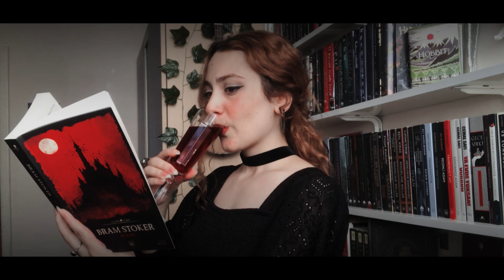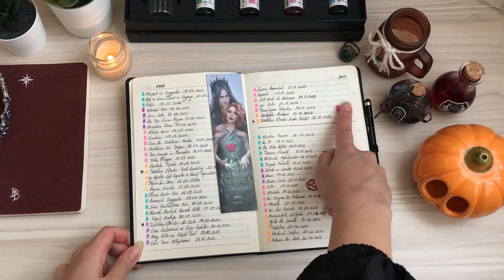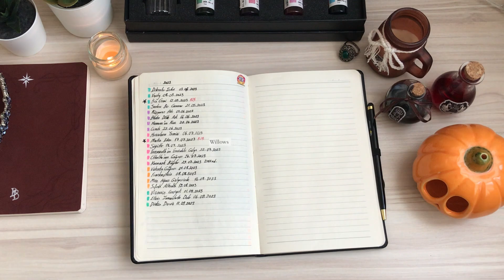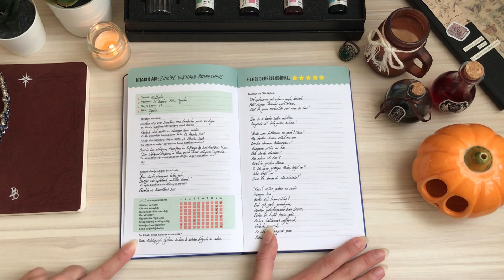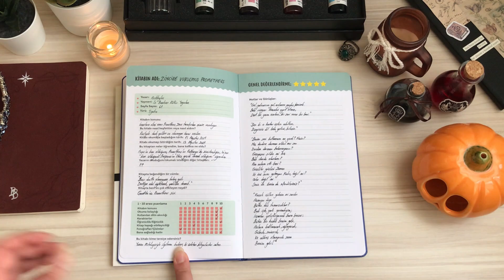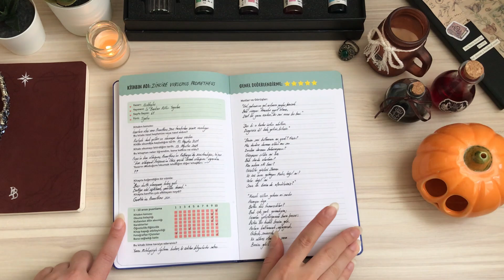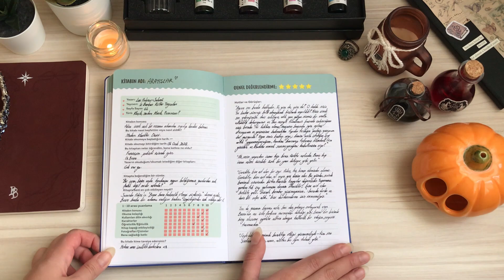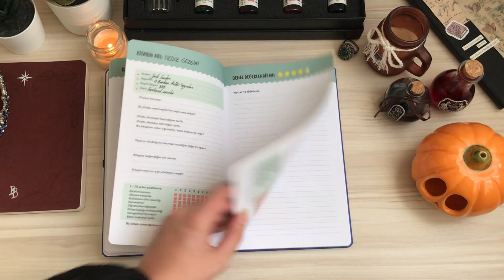Kitap günlüğü nasıl tutulur?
Merhaba fellowship!
Bu videoda nasıl kitap günlüğü tuttuğumu anlatıyorum. ♥ Umarım videoyu beğenmişsinizdir. ♥

Şu an gözlerin bu sözcüklerin üzerinde geziniyorsa desteğin için sonsuz teşekkür ettiğimi bil lütfen. ♥
Önerilerine her zaman açığım.
Görüşürüz, dostum.